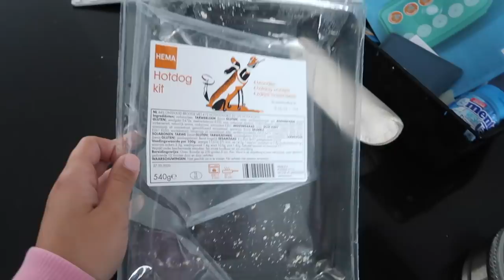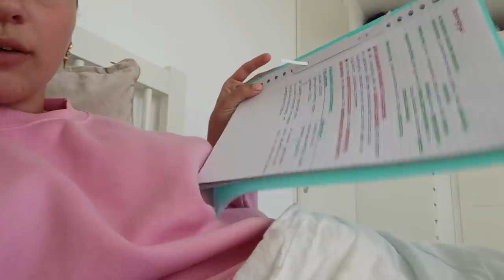Aardbeien drive in at home & Zelf pokebowl maken⚡weekend vlog #2|| Fleur Nijbacker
⚡ 𝚄𝚙𝚕𝚘𝚊𝚍 𝚜𝚌𝚑𝚎𝚖𝚊
Maandag 12:00 - Weekvlog
Woensdag 12:00 - Extra video
Vrijdag 12:00 - Weekendvlog